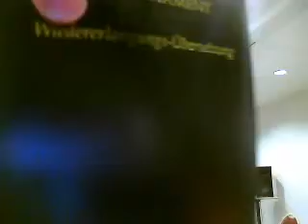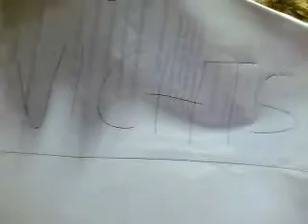Die Christus-Brille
Michael Stadler am 28. August 2011 in Salzburg.